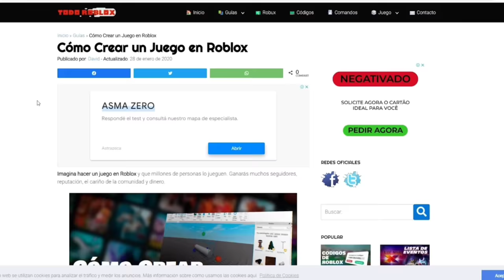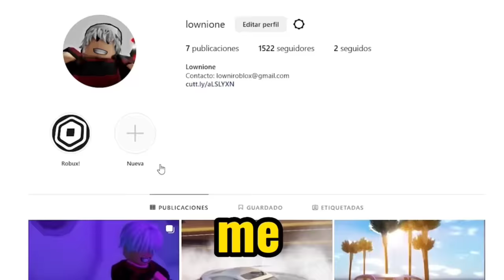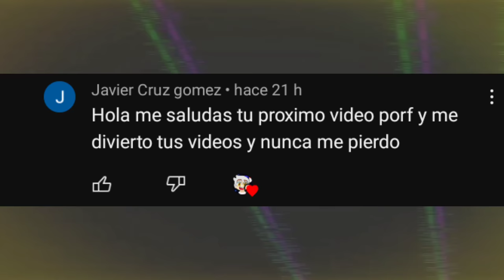FORMAS DE ENTRAR A UNA CASA BANEADA EN BROOKHAVEN 😱🏠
En este video les enseño FORMAS DE ENTRAR A UNA CASA BANEADA EN BROOKHAVEN ¿TE LO SABÍAS?🤔

Suscriptores hasta la fecha: 355.864